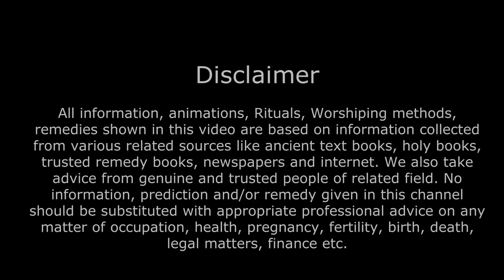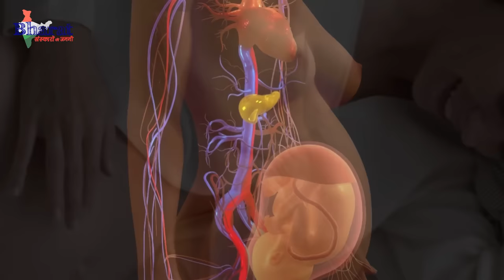नौवें महीने में प्रसव के लक्षण | Delivery symptoms| Prasav ke lakshan symptoms of cervix opening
cervix opening during 9 month of pregnancy
symptoms of cervix opening
uterus dilation during 9th month of pregnancy
symptoms of normal delivery।
symptoms of baby head down position
baby dropping in 9th month of pregnancy
pregnancy ke 9 ve mahine me normal delivery ke lakshan
bache Dani Ka muh khula gaya hai ghar per kaise pata Karen
bachchedani Ka much khulne par sharir mein kya kya badlav hota hai
bache Dani Ka muh kholne ke lakshan
delivery ke liye bache Dani ka munh kab aur kaise khulta hai
symptoms of cervix opening before delivery
प्रसव से पहले गर्भाशय ग्रीवा खुलने का लक्षण
cervix opening for normal delivery
head on position of baby
Symptoms of the opening of the uterus in the ninth month of pregnancy
pregnancy ke 9 mahine mein bacha Dani Ka muh kholne ke lakshan
डिलीवरी से पहले कब और कैसे खुलता है बच्चेदानी का मुंह।  डिलीवरी से कितने दिन पहले खुलने लगता है बच्चेदानी का मुंह। ।
बच्चेदानी का मुंह खोलने पर शरीर में क्या लक्षण नजर आते हैं।
• बच्चेदानी का मुंह खोलने के उपाय
•  गर्भाशय का मुंह खुलाना
• Tips for opening cervix
• Open cervix for normal delivery
• Cervix ka muh kaise khule

1. Online Live Garbh Sanskaar Classes
2. Online Live Yoga Classes
3. Online Live Parenting Classes (for 0-2 years)

All decisions, choices and/or actions are the responsibility of the Viewer. We will neither bear any responsibility of any decisions, choices and/or actions taken by viewers nor of any positive/negative outcomes or even no-outcomes at all, after following or relying on any information provided in the videos in this channel.